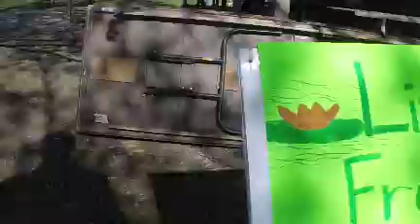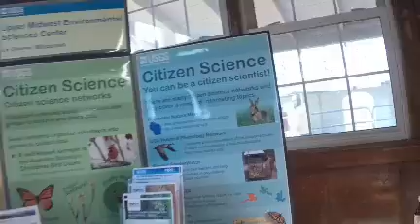Petting Zoo Earth Science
Earth Fair 2015